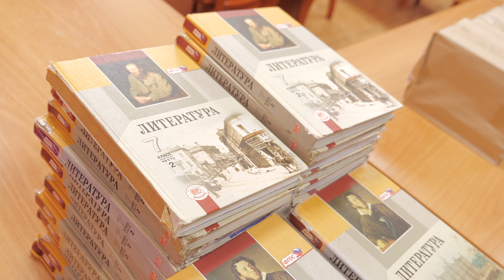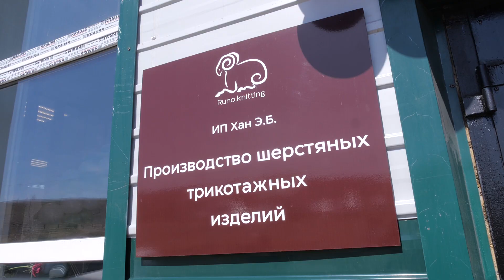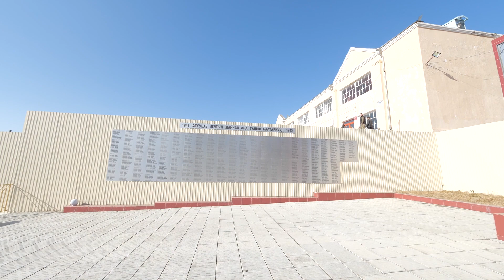Своё собственное трикотажное производство запущено в Забайкалье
Александр Осипов в ходе рабочей поездки в Агинский округ, посетил объекты, которые сейчас находятся в ремонте и те, которые уже сданы в эксплуатацию. Также губернатор побывал на открытии первого производства трикотажных изделий и посетил агропромышленные производства.